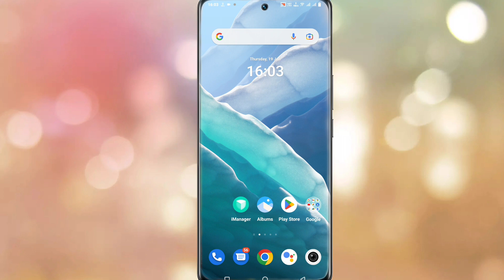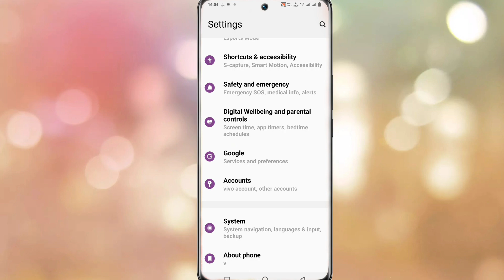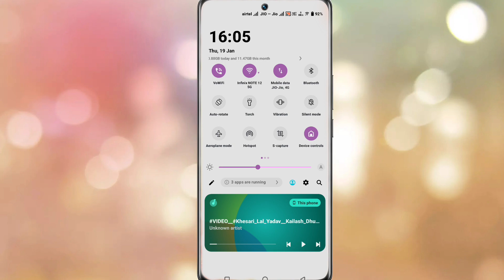Vivo V23 Device Control Setting । How To Use Device Control Setting On Vivo V23e ।Tech Akhilesh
My Camera

My Trypod
My Light